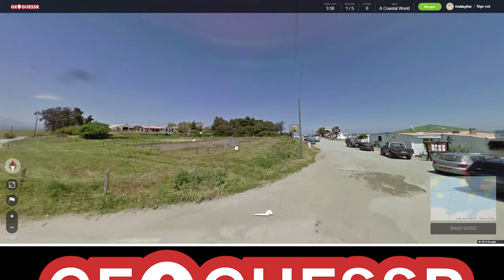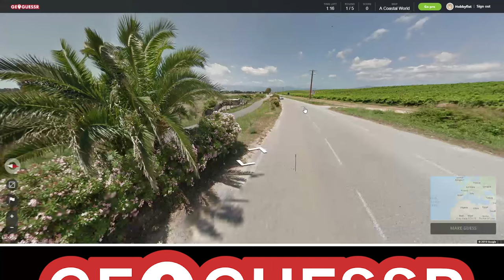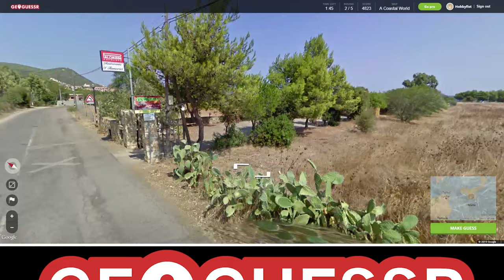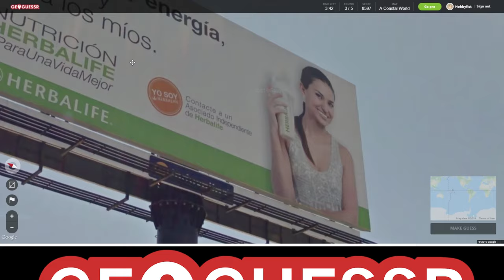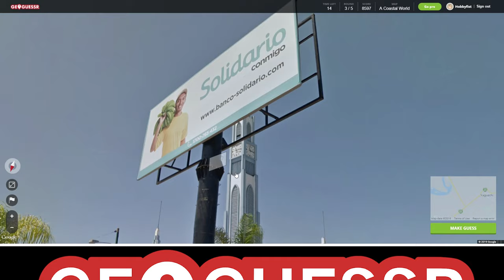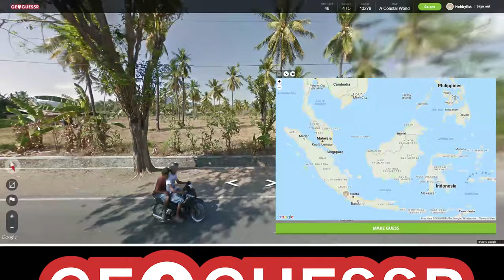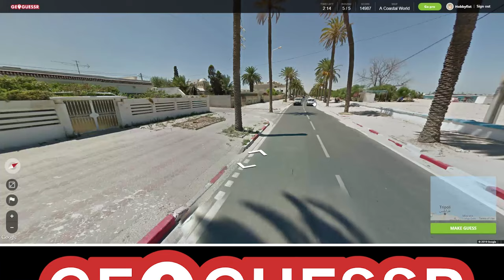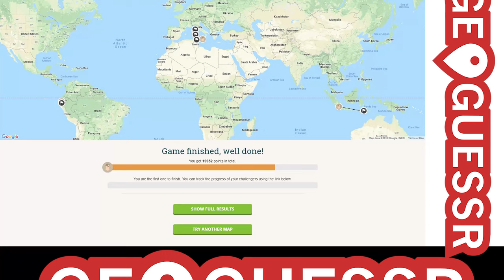Hobbyfist Geoguessr - [Part 217] Costa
Del Sol